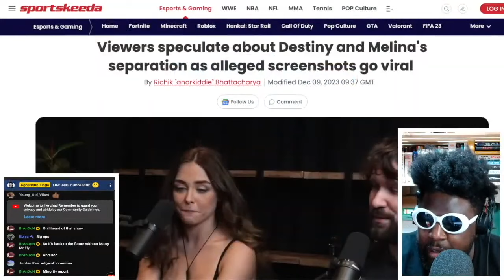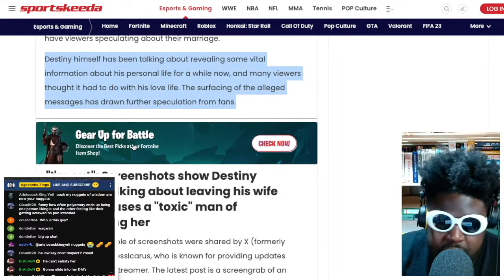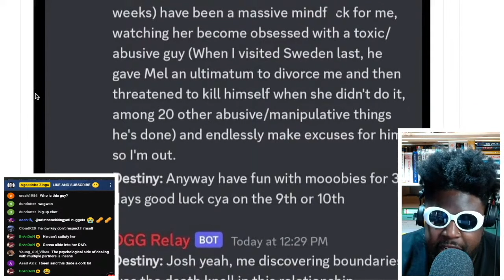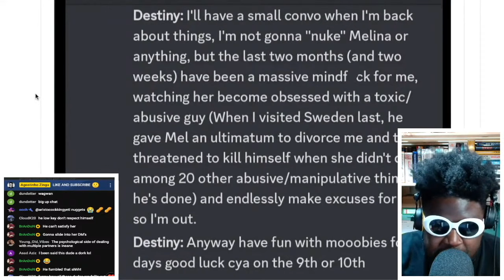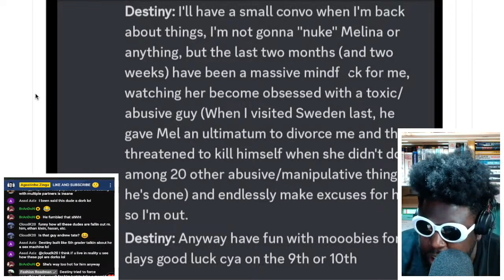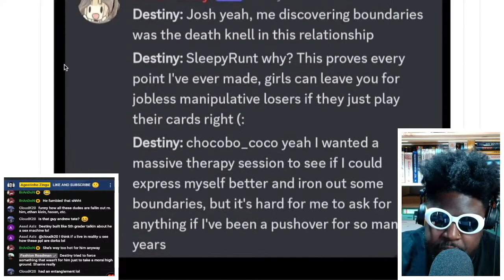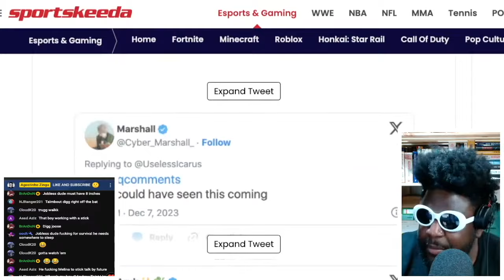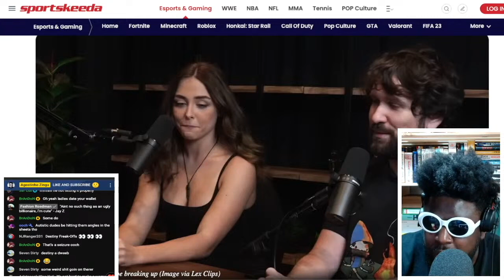Destiny is getting DIVORCED..